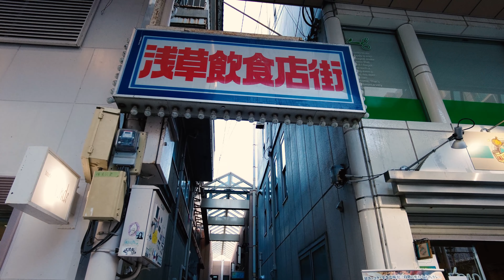⁴ᴷ Yamanashi: Kofu (甲府市) - Japan Walking Tour (November 23, 2021)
Kōfu (甲府市, Kōfu-shi, Japanese: [ko̞ːɸɯᵝ]) is the capital city of Yamanashi Prefecture, Japan. As of 1 April 2019, the city had an estimated population of 187,985 in 90,924 households, and a population density of 880 persons per km2. The total area of the city is 212.41 square kilometres (82.01 sq mi). Kōfu's name means "capital of Kai Province". During the Sengoku period, it was famous as the stronghold of Takeda Shingen.

Kōfu Station (甲府駅, Kōfu-eki) is the main railway station in the city of Kōfu, Yamanashi Prefecture, Japan. It is managed by the East Japan Railway Company (JR East).

From Wikipedia